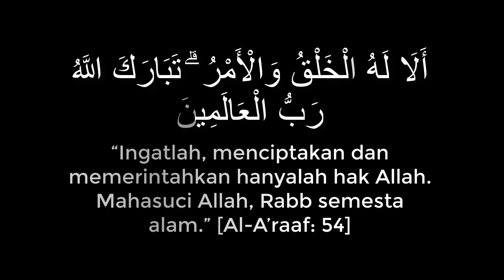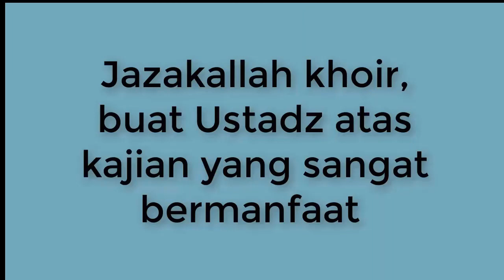No.40 TAUHID RUBUBIYYAH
Penjelasan tentang tauhid Rububiyyah yang dijelaskan oleh ustadz Abdul Hakim bin amir abdat, buat yang belum memahaminya, silahkan di simak dan diambil ilmunya, barokallahufik